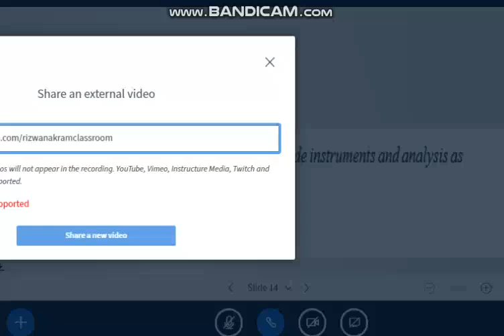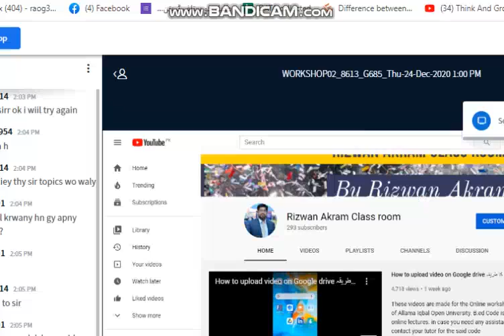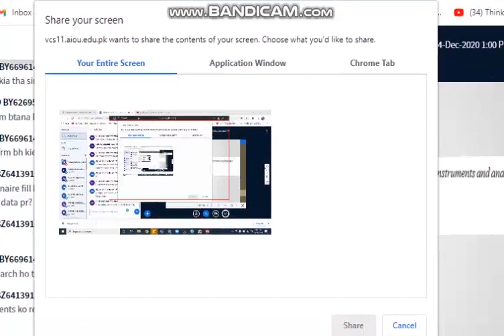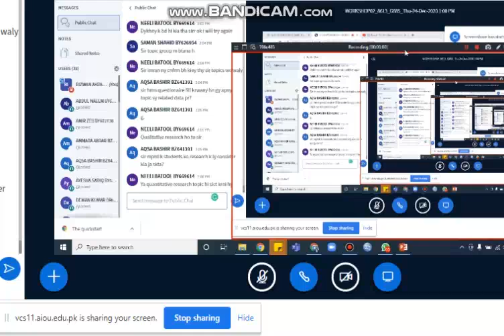Show Lesson Video to students in Online workshop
Online workshop 8608 students lesson plan video can be shared through this method
Aiou,8613,openuniversity,researchproject,researchmanual,coursecode,actionresearch,researchCharacteristics,B.edassignment,8608,Lessonplan,8607,BEDworkshop,